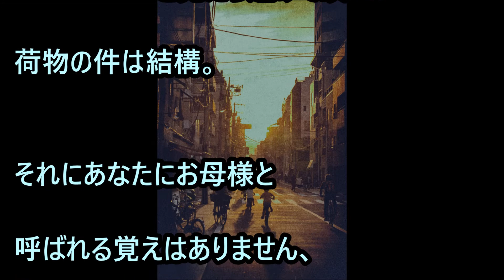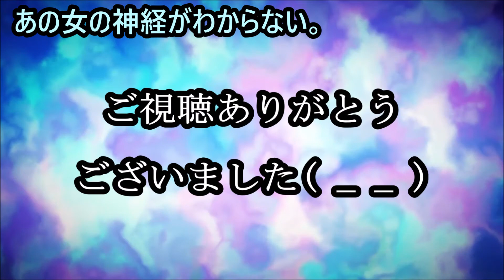【修羅場】息子が年上で子連れの女性と結婚を決めた。【驚愕】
【あらすじ】

息子が年上の子連れ女性と結婚を決めた。
私たちは賛成も反対もしなかったが、、

【関連動画】

【浮気】嫁「あなたと出会う前からずっと好きな人がいます。その人と一緒になりたいので別れてください」【感動】

【復讐】元カレ「あいつは家政婦として便利だから同棲してるだけで、結婚はない」

【衝撃】激務夫『娘がおかしい。なんで俺に懐かない？』→夫はある幻覚を見ていた

【修羅場】店長『失礼ですが、身分証お持ちですか？』私『はい』→店長・私（真っ青…）【キチガイ】

【2ch用語集】